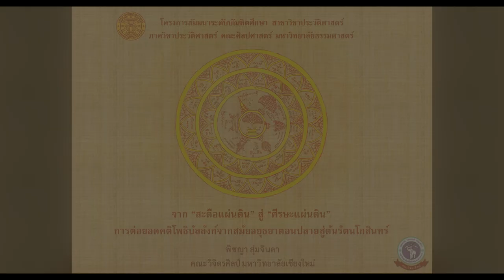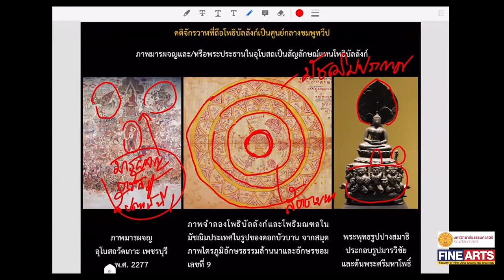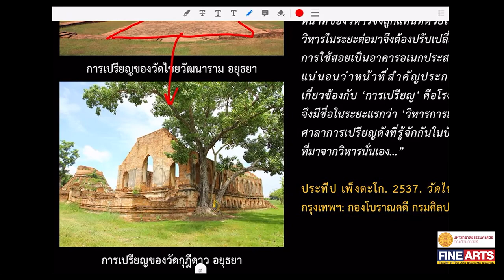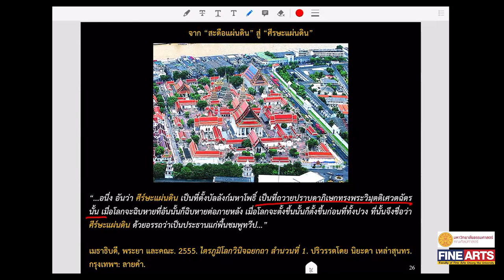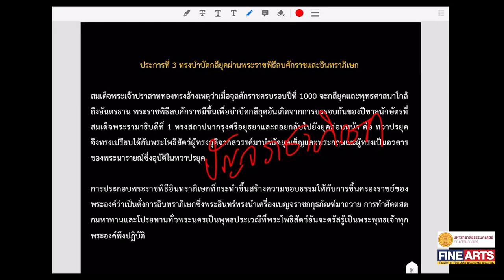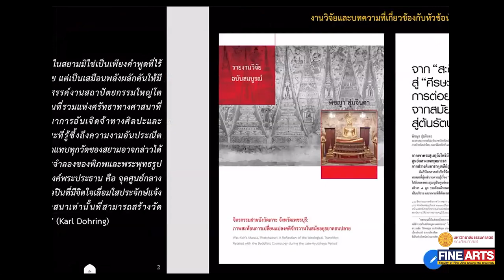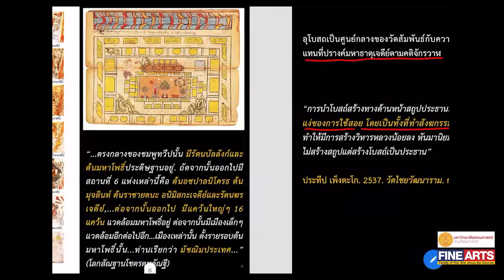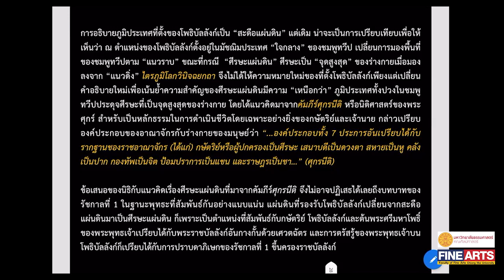จาก “สะดือแผ่นดิน” สู่ “ศีรษะแผ่นดิน” การต่อยอดคติโพธิบัลลังก์จากสมัยอยุธยาตอนปลายสู่ต้นรัตนโกสินทร์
บรรยายโดย • รองศาสตราจารย์พิชญา สุ่มจินดา
คณะวิจิตรศิลป์ มหาวิทยาลัยเชียงใหม่

ผู้ดำเนินรายการ • อาจารย์ ดร.ทัศสภา อุมะวิชณี สาขาวิชาประวัติศาสตร์ คณะศิลปศาสตร์ มหาวิทยาลัยธรรมศาสตร์

โครงการสัมมนาระดับบัณฑิตศึกษา สาขาวิชาประวัติศาสตร์ คณะศิลปศาสตร์ มหาวิทยาลัยธรรมศาสตร์ ภาคเรียนที่ 2 ปีการศึกษา 2564
วันที่ 25 มีนาคม 2565 เวลา 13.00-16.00 น. ผ่านโปรแกรม Zoom Meeting